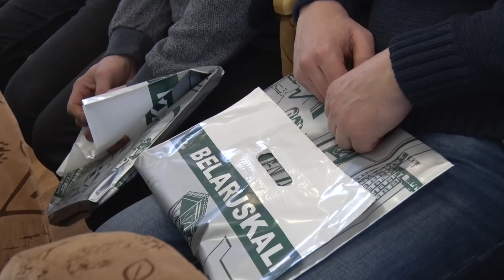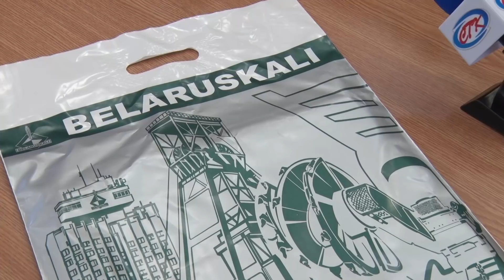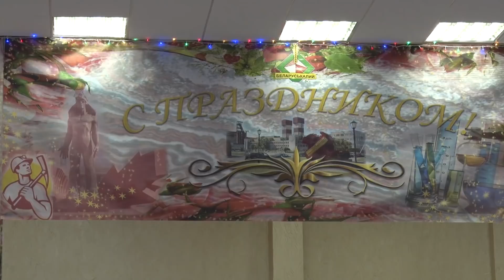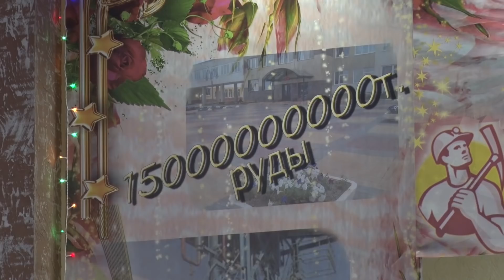Чествование передовиков производства 4 РУ